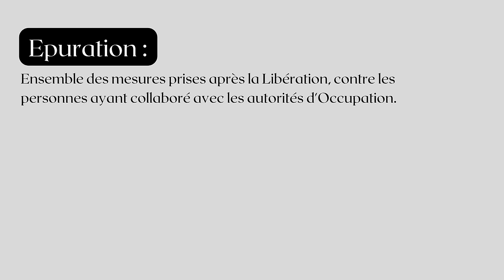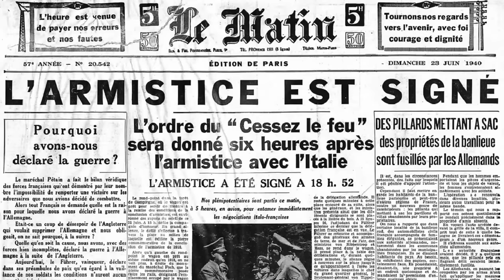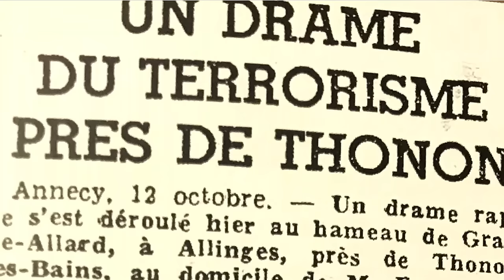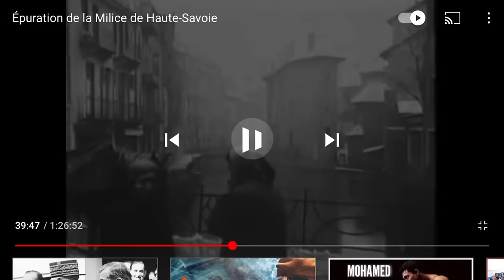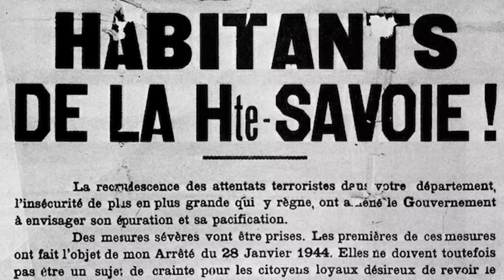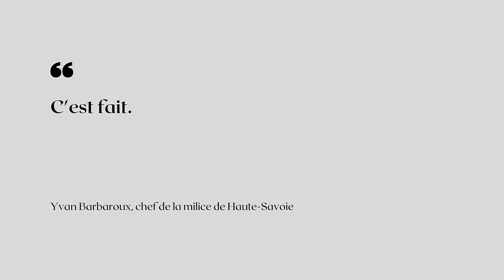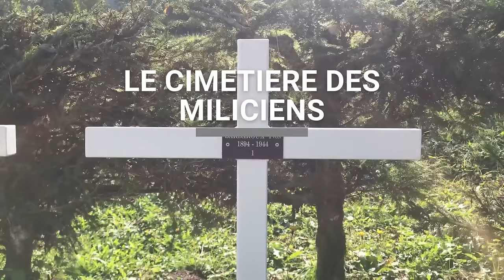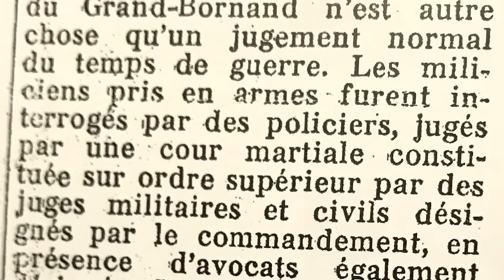LA FACE SOMBRE DE LA RESISTANCE EN HAUTE-SAVOIE : l'épuration et le procès des miliciens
Voici l'histoire d'un cimetière qui n'existe pas, d'un jugement expéditif mais pas moins légal et d'une guerre civile méconnue. Tout cela se déroule pendant la Seconde Guerre mondiale en Haute-Savoie, bon visionnage !

J'attends vos retour dans les commentaires et je suis impatient d'échanger avec vous à ce sujet.

Sources :
- "La Vérité vraie sur le procès de la Milice et des miliciens au Grand-Bornand du 19 août 1944 au 24 août 1944: L'Epuration en Haute-Savoie", Michel Germain, Broché, 2012, (livre)
- "Haute-Savoie 1944", Denis Chegarray, Olivier Doat, La Sept, 1992, (documentaire)
- "Haute-Savoie : le cimetière oublié des miliciens fusillés de la Libération", France 3, 2020, URL (reportage)
- "Le cimetière qui n'ose pas dire son nom", Le Dauphiné Libéré, 2012, (article), URL